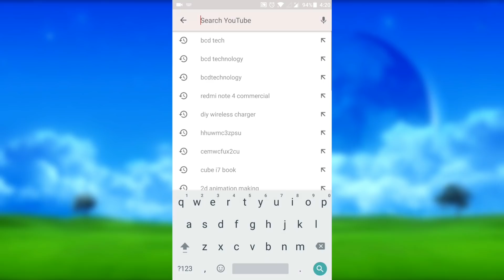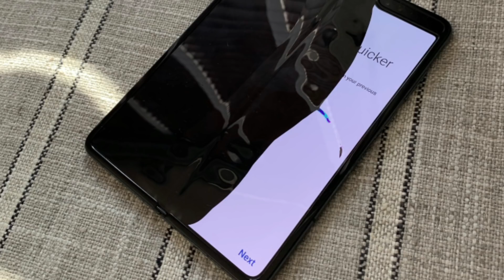Don't Buy Samsung Galaxy Fold.. Folding Unfolding से डिस्पले क्रैक हो गया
दोस्तों अगर आप सैमसंग गैलेक्सी fold फोन का इंतजार कर रहे थे या फिर खरीदने की सोच रहे थे तो अब आपको यह फोन नहीं lena चाहिए क्योंकि इस फोन का जो फोल्डिंग display है वह fold अनफोल्ड करने की वजह से काफी आसानी से क्रेक हो जाता है टूट जाता है| आप इस फोन को इग्नोर कर दे|

Want to contribute:
Bitcoin: 1P1nwo51MDn8fPuBCkYU4v5XQRApq4ejY2

BCD Tech